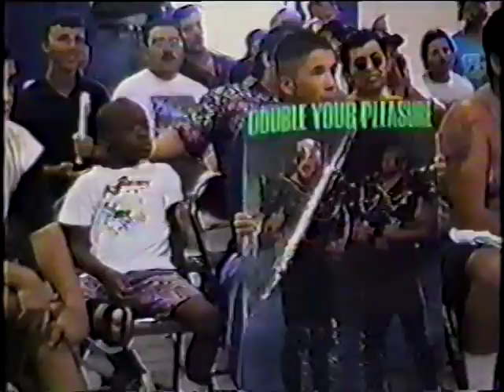Aftershock '94 Fun & Frolics Part 2 Fisico vs Vandal Finale Fall 3, Severn vs Hawk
Third and Final Fall of the Fisico Nuclear vs Vandal Drummond Mask vs Hair match, followed by a match featuring Dan Severn vs Road Warrior Hawk, where Hawk changes the finish of the match after his opponent can't hear him saying "Lighten Up!" Also, the beginning of the Al Snow vs Sabu match!